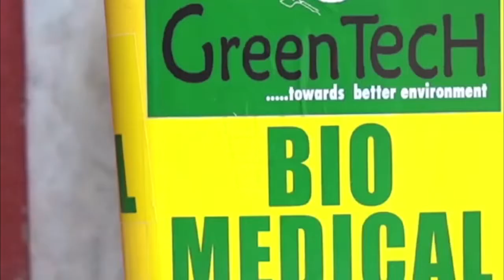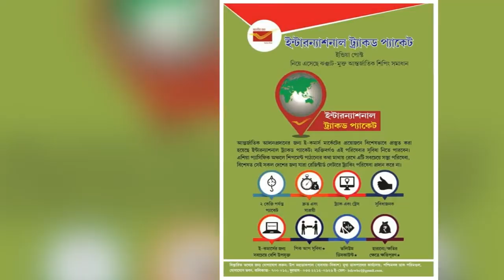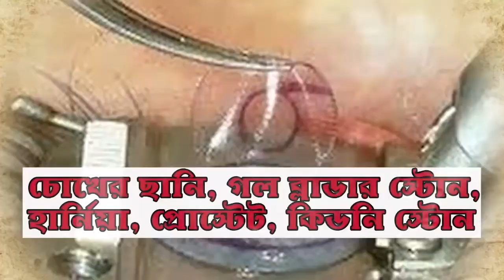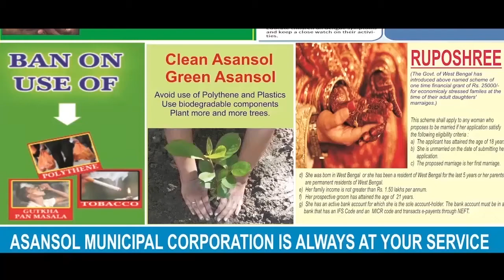ধুন্ধুমার বিজেপির নবান্ন অভিযানের খণ্ডচিত্র / ANM News Bengali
এএনএম নিউজ ডেস্কঃ বিজেপির নবান্ন অভিযান ঘিরে ধুন্ধুমার পরিস্থিতি। দেখুন সেই চিত্র।